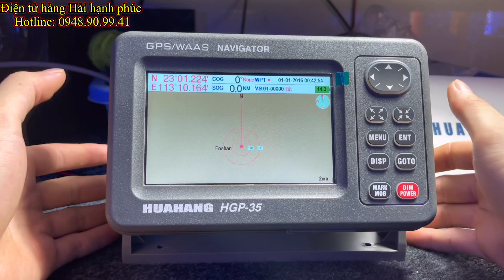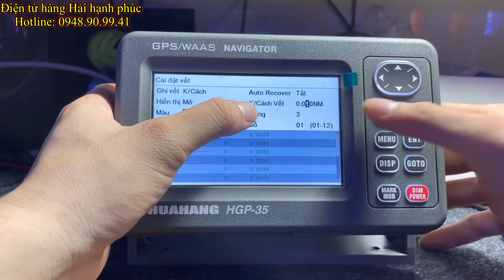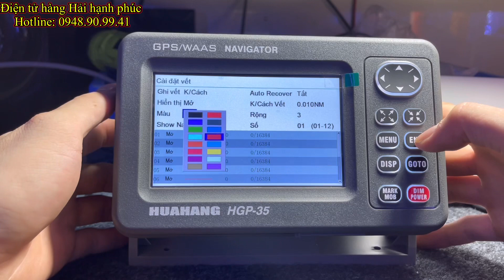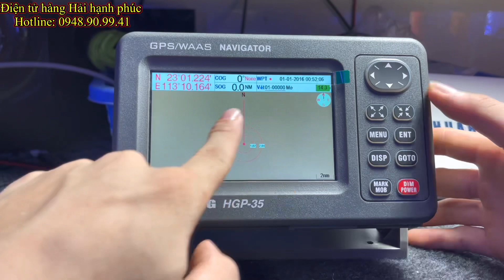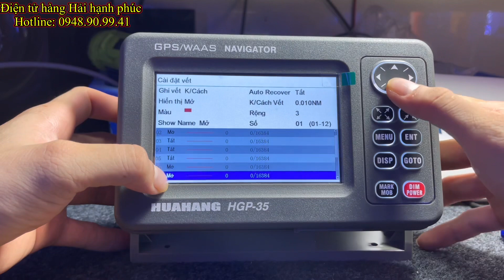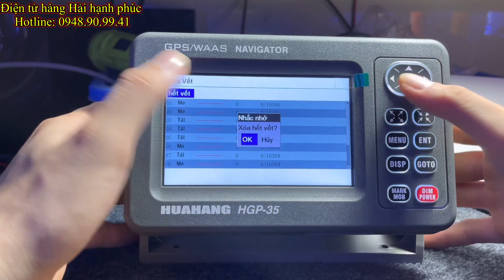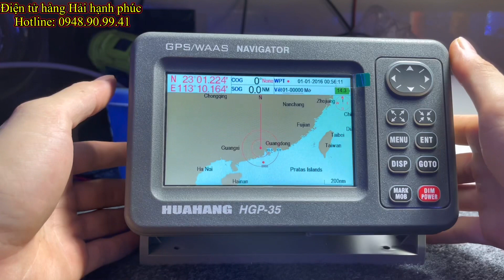Cài đặc vết vẽ trên máy định vị Hải đồ HGP 35 Điện Tử Hàng Hải hạnh phúc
ĐIỆN TỬ HÀNG HẢI HẠNH PHÚC
+ GIÁ RẺ BẤT NGỜ.
- Phục vụ bà con ngư dân khắp nơi miền Trung, Bắc, Nam.
- bất cứ nơi đâu bà con ngư dân gọi chúng tôi sẻ gửi hàng đến tận nhà cho bà con .
- Gửi hàng nhanh
- Giá bán lẻ rẻ nhất Việt Nam
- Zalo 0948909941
- kênh YouTube : Điện Tử Hàng Hải